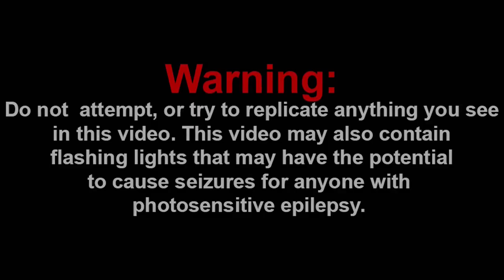PLEASE STEP ON ME, V!!! || MURDER DRONES - "MEET THE TEAM" (CLIP) Reaction!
Channel Members:
~SuperGB64
~Frogiman

Discord: Super Mario Gamer 001#7883
Nintendo Switch Friend Code: SW-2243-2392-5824

-SMG001, 2021